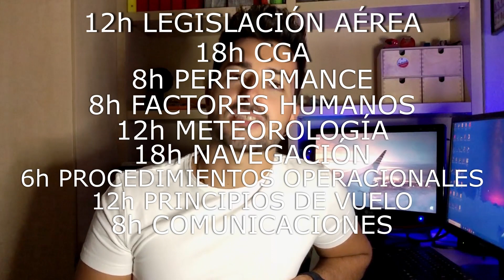Piloto Privado: La teoría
En esta pequeña serie hablaremos sobre cómo convertirse en piloto privado. ¡No te lo pierdas!

¡Si quieres apoyar el canal te lo agradecería muchísimo! Todas las donaciones irán destinadas al desarrollo del canal y a la mejora del contenido!

Mi trabajo: Turnaround Coordinator
Mis estudios: Alumno Piloto

Mi equipo:
Intel i5 - 9400 @ 2.9Ghz Turboboost
16GB DDR4
NVIDIA Geforce GTX 1650 4GB
1TB HDD + 512GB SSD